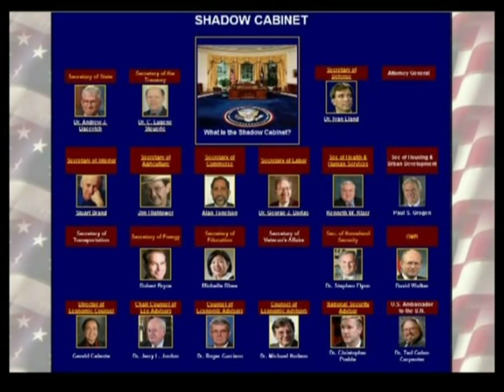What is the Shadow Cabinet